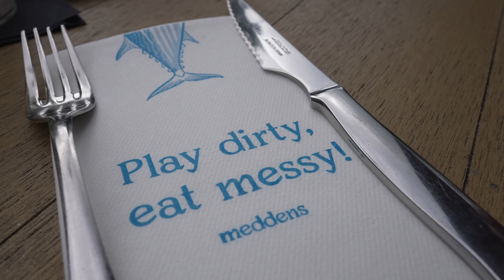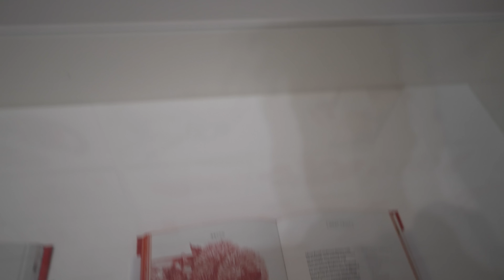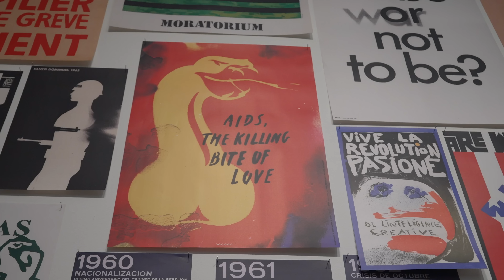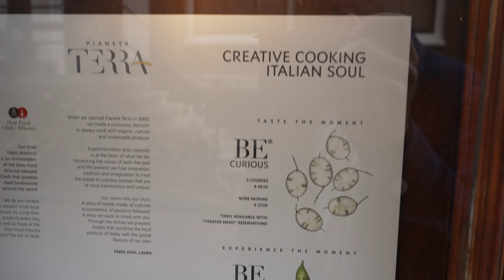RAARSTE ober in een restaurant OOIT 😵‍💫 | vlog 590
Vandaag in de vlog: het nieuwe seizoen Heartstopper is weer zo lief, Bonnie komt op bezoek en controleert mijn snoep, we gaan lunchen bij Meddens en praten over de Pride. Dan ga ik naar Amsterdam om met Ingomar de Pride expositie in het Stedelijk Museum te bezoeken, maar dat is iets anders dan ik had verwacht. We gaan eten bij Pieneta di Terra waar we door de ober als stoute kinderen worden behandeld. Kijk maar even!